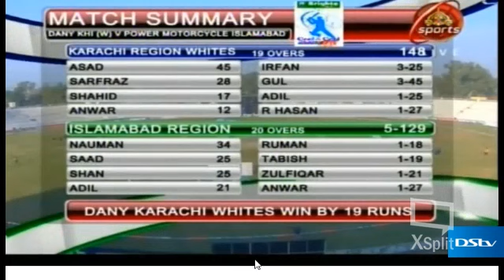19th Match: Karachi Whites vs Islamabad Full Match Highlights